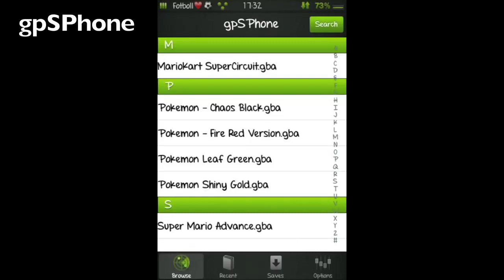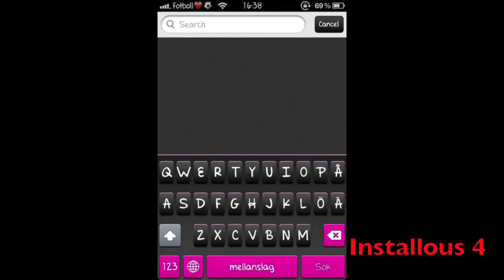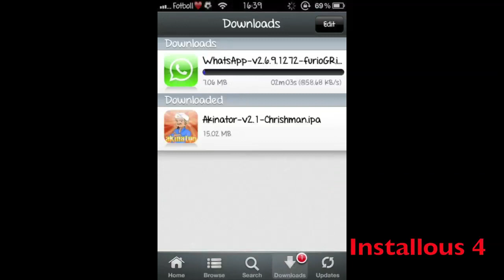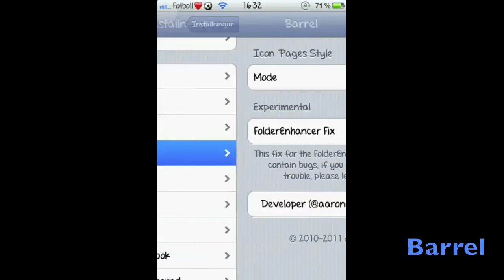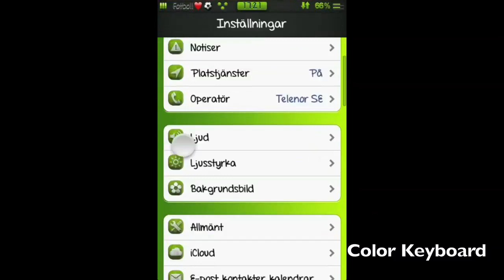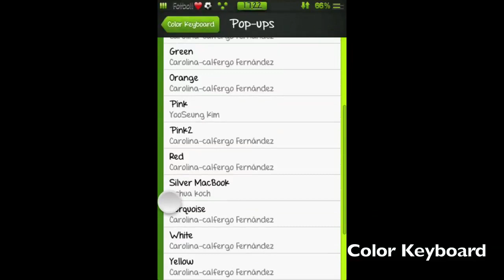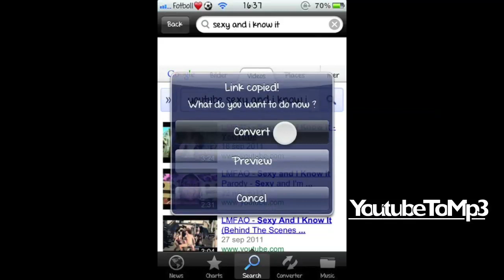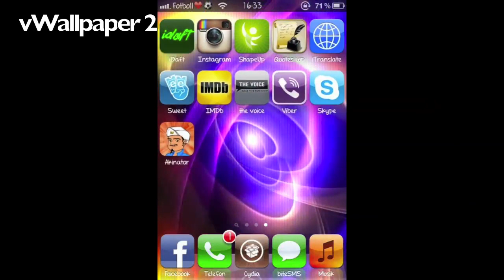Best Cydia Tweaks/Apps for iOS 5.0/5.0.1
all these tweaks/apps works for iOS 5.0.1. hope you enjoyed it:)

These apps are in the vid, and how to get them for free!

1. gpSPhone
source: " Download gpSPhone and gpSPhone Bios (both from xsellize source)

2. Installous 4
source: "cydia.hackulo.us/". Download Installous 4, Appsync for ios 5.0+, Hackulous Resources and Source GUI. (all from hackulo source) these might all download with Installous 4.

3. SBsettings
source: BigBoss. Download SBsettings and sbsettingstoggles both from BigBoss source.

4. Barrel

5. Winterboard

6. iFile

7. BiteSMS

8. Color Keyboard

9. ProTube

10. YoutubeToMp3
source: BigBoss. Dowload YoutubeToMp3 and YoutubeToMp3 Youtube Plugin. (both from BigBoss)

12. vWallpaper for iOS 5.0/5.0.1